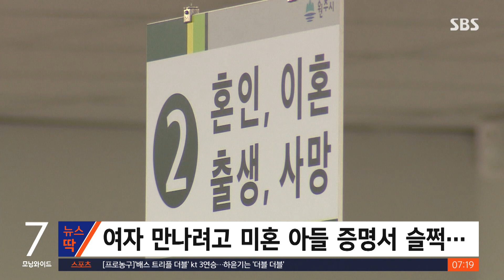아들 혼인 증명서 위조한 '아버지'…미혼 행세 하려던 이유 / SBS / 뉴스딱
40대 남성이 미혼 아들의 혼인관계증명서를 위조했는데요, 여기에는 또 숨은 의도가 있었습니다.

공문서위조, 위조공문서행사 등의 혐의로 재판에 넘겨진 A 씨.

A 씨는 지난해 3월 소개팅앱을 통해 알게 된 B 씨와 교제하기 위해서 자신의 사무실에서 혼인관계증명서를 위조한 혐의를 받습니다.

A 씨는 자신의 혼인관계증명서에서 성명·출생연월일·주민등록번호·성별·본 등이 기재된 부분을 가위로 오려내서 미혼인 아들 명의 혼인관계증명서 신상정보란에 붙이는 방식으로 가짜 증명서를 만들었는데요.

이후 A 씨는 위조한 가짜 증명서의 이미지를 B 씨에게 전송해서 미혼인 것으로 속인 것입니다.

A 씨에게 징역 6개월에 집행유예 2년을 선고한 재판부는 "죄책이 가볍지 않다"라면서도 "다만 피고인은 범행 일체를 인정하고 있으며 벌금형 이외에 형사처분 전력이 없다"면서 양형 이유를 밝혔습니다.